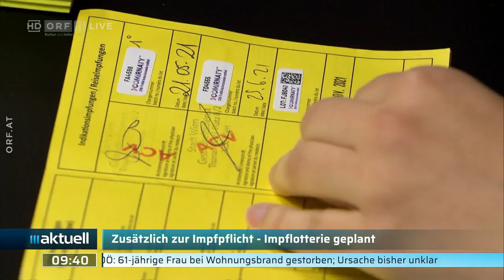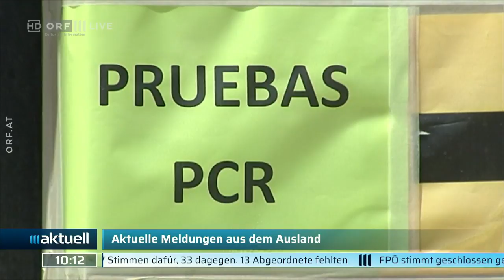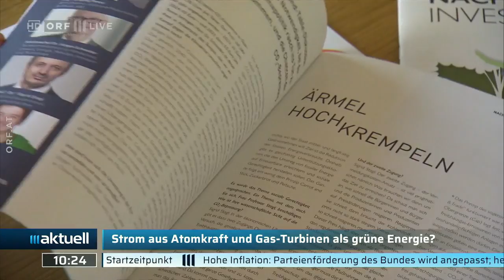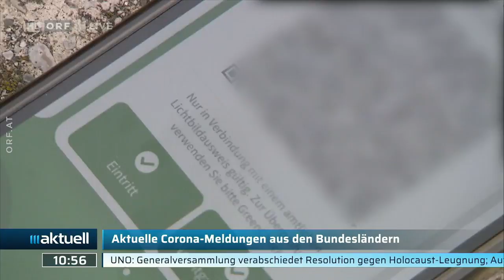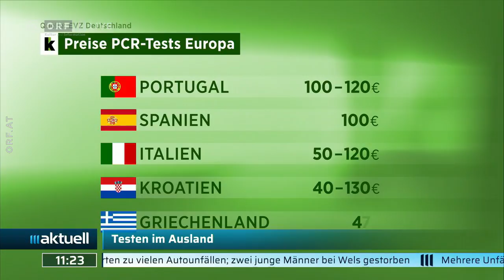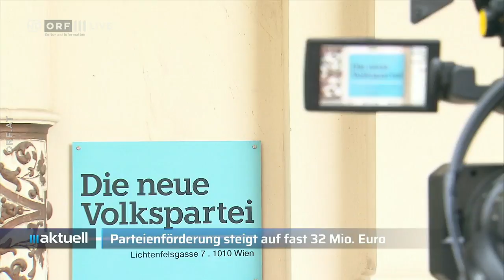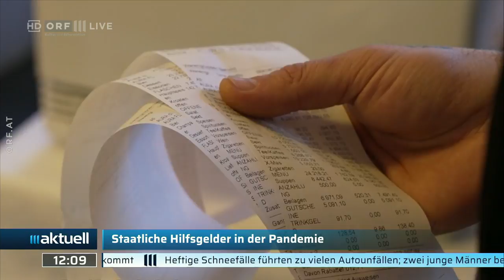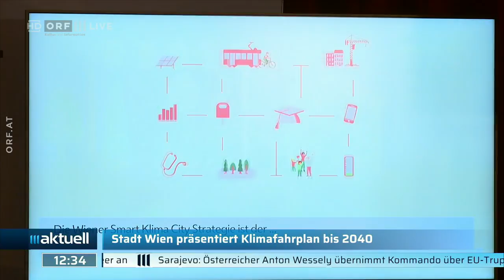2022-01-21 ORF III Aktuell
===CHAPTER===
Signation | Begrüßung 00:00:00
Impfpflicht beschlossen 00:00:55
Wolfgang Geier (ORF) zur Impfpflicht 00:04:42
Impfanreize und Demos 00:09:57
Demo vor Kinderhort 00:11:48
Schutzzonen auch vor Schulen? 00:14:35
Mediziner Hasibeder zur Impfpflicht 00:16:34
Internationale Meldungen 00:19:21
Analyse mit Wolfgang Geier (ORF) 00:20:25
Missbrauchsfälle in der katholischen Kirche 00:25:57
Pastoraltheologe Zulehner zur Kritik an Benedikt XVI. 00:29:01
Hilfe für Tonga 00:36:14
Wahlen in Barbados 00:37:41
Sonntagsöffnungen in der Schweiz 00:39:05
Aktuelle Meldungen 00:40:21
Indexierung von Familienbeihilfe 00:42:46
Taxonomie: EU-Klimaziele 00:46:42
Analyse mit Wolfgang Geier (ORF) 00:56:01
Aktuelle Meldungen 01:00:54
Impfpflicht beschlossen 01:03:18
Impfanreize und Demos 01:07:10
Mediziner Hasibeder zur Impfpflicht 01:09:01
Staatliche Hilfsgelder 01:11:48
Aktuelle Meldungen 01:21:34
Schutzzonen auch vor Schulen? 01:23:55
Impfnachweise im Burgenland 01:25:54
Bilanz der Pandemiebekämpfung 01:28:26
Höhere Löhne im Tourismus 01:30:35
Tirol: CoV-Förderungen 01:33:31
Missbrauchsfälle in der katholischen Kirche 01:37:18
Pastoraltheologe Zulehner zur Kritik an Benedikt XVI. 01:40:25
Hilfe für Tonga 01:47:44
Wahlen in Barbados 01:49:12
Sonntagsöffnungen in der Schweiz 01:50:38
Testen im Ausland 01:51:54
Ukraine-Gipfel in Genf 01:54:15
Peter Fritz zu Ukraine-Gipfel in Genf 01:56:04
Taxonomie: EU-Klimaziele 02:00:35
Aktuelle Meldungen 02:09:53
Impfpflicht beschlossen 02:12:29
Impfanreize und Demos 02:16:22
Demo vor Kinderhort 02:18:13
Schutzzonen auch vor Schulen? 02:21:00
2-G-Kontrollen in Wien 02:23:07
Impfnachweise im Burgenland 02:25:21
Bilanz der Pandemiebekämpfung 02:27:43
Höhere Löhne im Tourismus 02:29:48
Staatliche Hilfsgelder 02:32:43
Aktuelle Meldungen 02:43:01
Filzmaiers Freitag 02:44:53
Ukraine-Gipfel in Genf 02:53:26
Peter Fritz zu Ukraine-Gipfel in Genf 02:55:20
Hilfe für Tonga 02:59:50
Pressekonferenz anlässlich der Regierungsklausur 03:01:13
Wolfgang Geier (ORF) zur Pressekonferenz 03:25:55
Hinweis | Verabschiedung 03:29:21